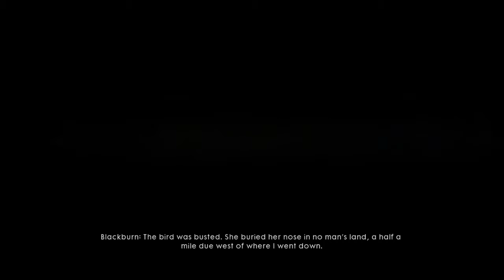Battlefield 1 - Friends in High Places (Fall From Grace)